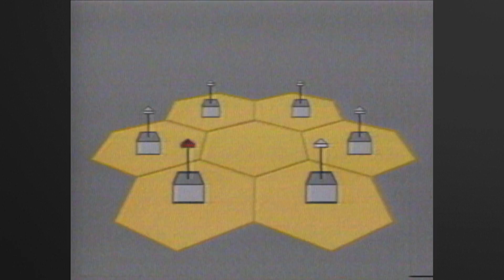Introducing the portable phone | From the archives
Originally aired Aug. 26, 1983 | Cellular radio technology made the portable phone a reality, but no one is sure how well the devices will sell.